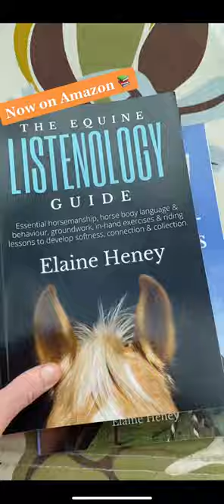5 horse books you actually need